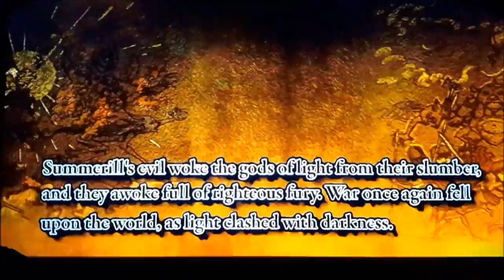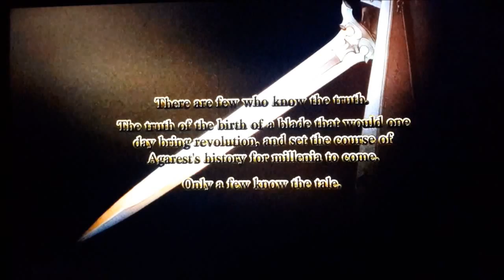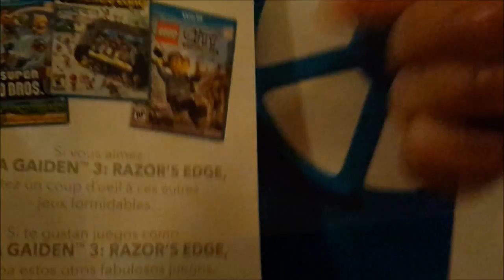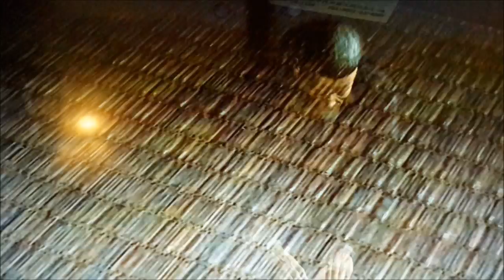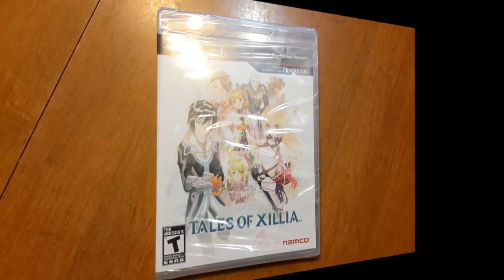Episode #3, Part 2 - RPGs & Ninja Gaiden 3!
Join me on my exciting adventures in grass and dung-collecting!

FEATURED GAMES:

Record of Agarest War 0:19
Record of Agarest War Zero 5:05
Breath of Fire III 7:40
Ninja Gaiden 3: Razor's Edge 9:13
Tales of Xillia 11:49

NOTE: Ninja Gaiden 3 is rated M, and the gameplay may contain blood.

[From Wikipedia, the free encyclopedia]:

*RECORD OF AGAREST WAR*

Record of Agarest War (アガレスト戦記), known in Europe as Agarest: Generations of War, is a tactical role-playing game for PlayStation 3, Xbox 360 and Microsoft Windows. The game is a collaboration between Idea Factory, Red Entertainment and Compile Heart. An updated port of the game was released in Japan for the Xbox 360 on November 27, 2008. HyperDevbox released an Android port on December 19, 2013, and an iOS port on May 16, 2014.

*RECORD OF AGAREST WAR ZERO*

Record of Agarest War Zero, known as Agarest Senki Zero (アガレスト戦記 ZERO) in Japan and Agarest: Generations of War Zero in Europe, is a tactical role-playing game developed by Compile Heart and Red Entertainment. It was published in Japan by Idea Factory on June 25, 2009 for the PlayStation 3. It is the prequel to the 2007 game Record of Agarest War.

An enhanced port of Agarest Zero was released for the Xbox 360 titled Agarest Senki Zero: Dawn of War. The Xbox 360 version contained extra content not found in the PlayStation 3 version of the game, such as costumes, CGs and more.  Both versions feature an extra mode where you can return to the maps from the previous game, and unlock characters via the PlayStation Store or Xbox Live Marketplace.

Ninja Gaiden 3: Razor's Edge is a 2012 action-adventure video game developed by Team Ninja and originally published by Nintendo for the Wii U and subsequently released by Tecmo Koei for the PlayStation 3 and Xbox 360 in 2013. It is an enhanced port of Ninja Gaiden 3 that includes all downloadable content from the original title, as well as additional enhancements made to improve the game. The game can be considered an equivalent to the Ninja Gaiden Sigma games, as it enhances the original title.

* BREATH OF FIRE III *

Breath of Fire III (ブレス オブ ファイアIII) is a role-playing video game developed and published by Capcom originally for the PlayStation console as part of the Breath of Fire series. Initially released in Japan on September 11, 1997, the game was later released in North America and Europe in 1998. It is the first game in the franchise to feature three-dimensional graphics and voice acting. The title was developed by director Makoto Ikehara and features a unique jazz-inspired soundtrack by company composers Yoshino Aoki and Akari Kaida. On August 25, 2005, the game was ported and released for the PlayStation Portable handheld system in Japan, and was also released in Europe on February 3, 2006.

The re-release of Breath of Fire III for the PlayStation Portable was received similarly to the first in Japan, with Famitsu giving the game a marginally better score of 29 out of 40. The game would go on to sell 23,448 units in the region, enough to qualify for a re-release under Capcom's "CapKore" label at a reduced price in January 2007. Breath of Fire III has been available on the PSP in the UK since 2010.

Tales of Xillia (テイルズ オブ エクシリア) is a Japanese role-playing game for the PlayStation 3. It is the thirteenth core product of the Tales series and is developed by Namco Tales Studio with Namco Bandai Games as the publisher. The game was released in Japan on September 7, 2011 and was localized in North America and PAL region in August 2013. The game takes place in a fictional world called Rieze Maxia where humans and ethereal spirits live in harmony. It follows Jude Mathis and Milla Maxwell who elude government officials after sabotaging a weapon of mass destruction known as the Lance of Kresnik. The plot's central theme is Yuruginaki shinnen no RPG (揺るぎなき信念のRPG, lit. "RPG of Unwavering Convictions").